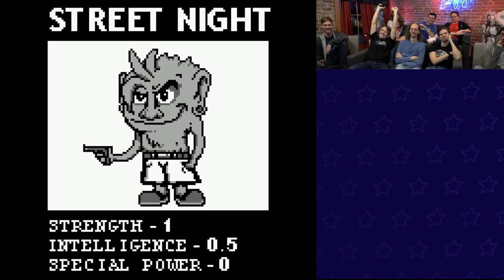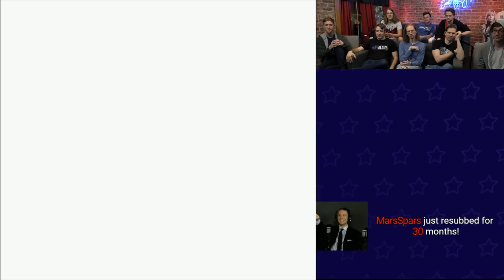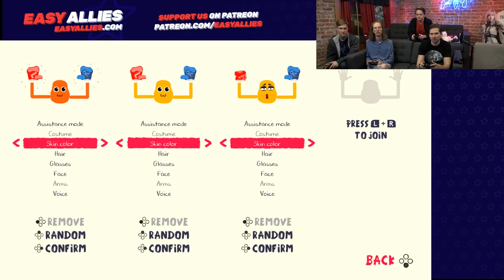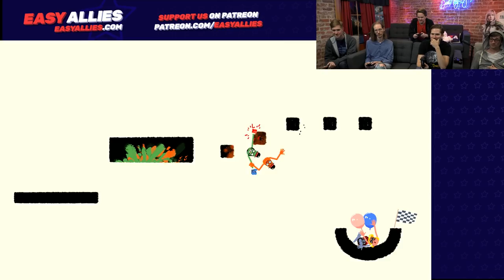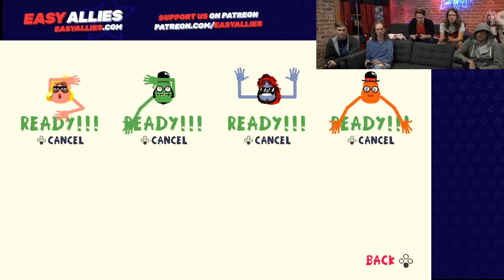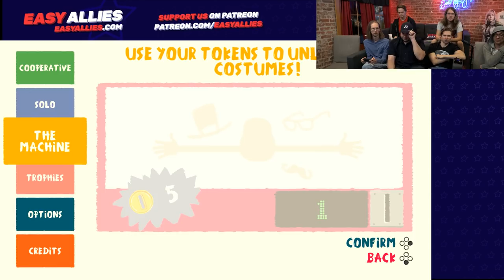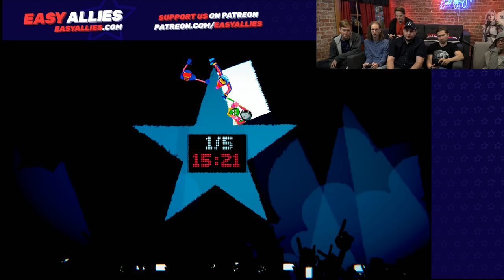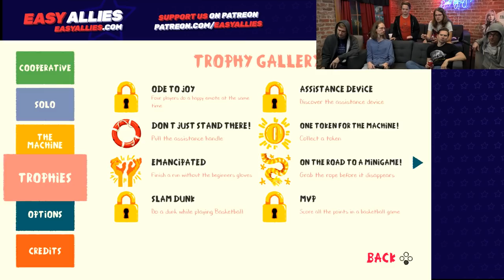Easy Allies Plays Kyle's Game Boy Game and Heave Ho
It's a double feature as we delve deep into the creative mind of budding developer Kyle Bosman, followed by a friendly session of holding each other's hands. (Streamed Oct 1, 2019)
Don't Call Me Mama But Yes I Am Your Mama -
1:00:30 - Heave Ho